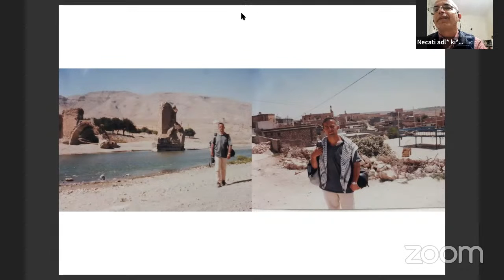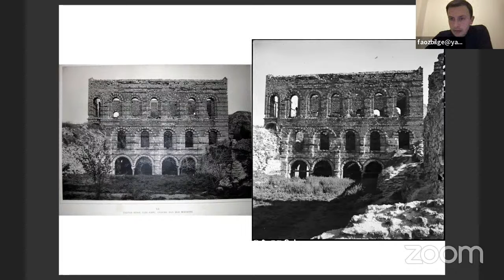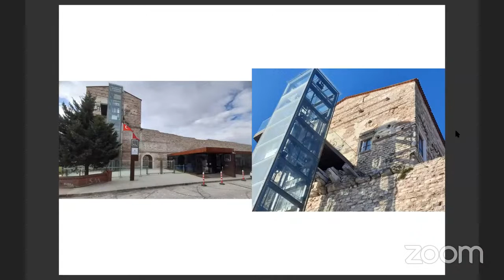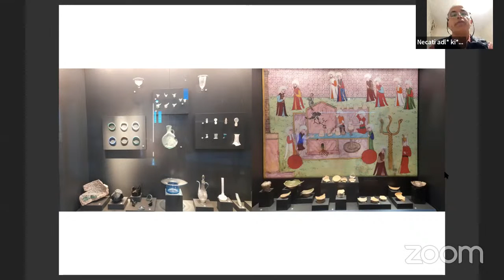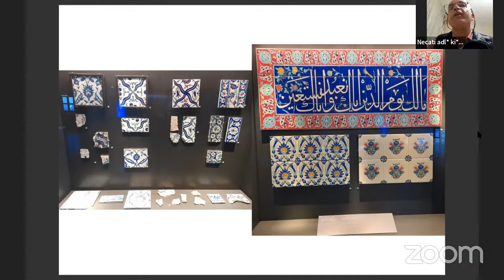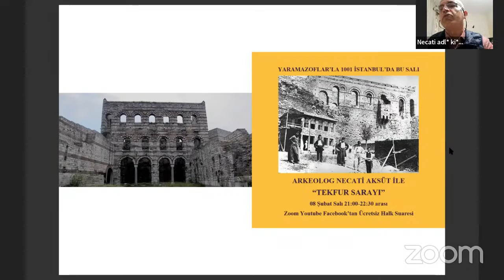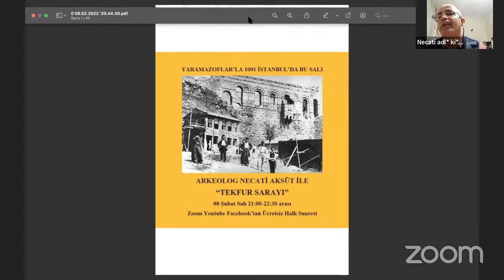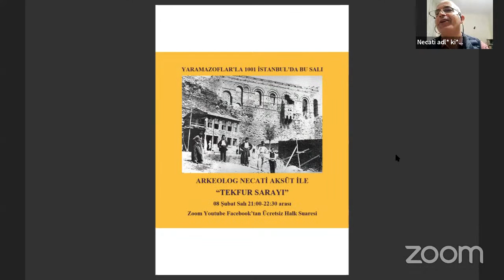TEKFUR SARAYI - ARKEOLOG NECATİ AKSÜT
YARAMAZOFLAR'LA 1001 İSTANBUL Bölüm 52